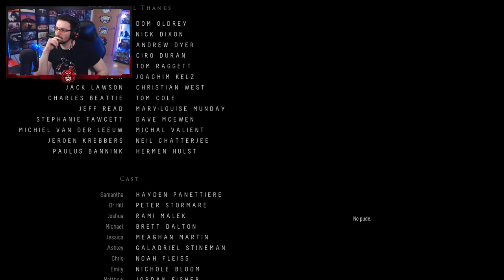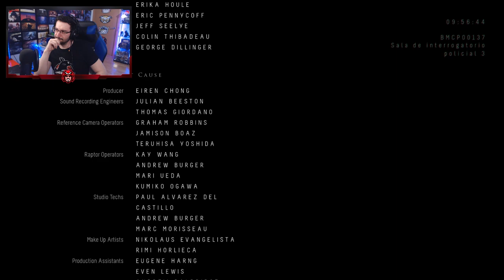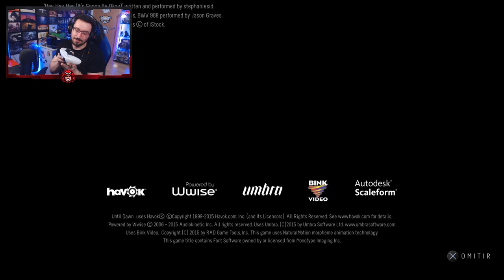Este es el FINAL de UNTIL DAWN #8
Este es el FINAL de UNTIL DAWN en este gameplay de Until Dawn en español.

untildawngameplayespañol